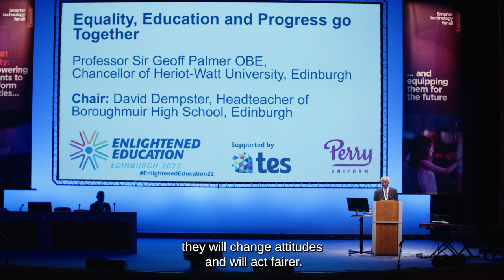Enlightened Education 2022 - Professor Sir Geoff Palmer OBE